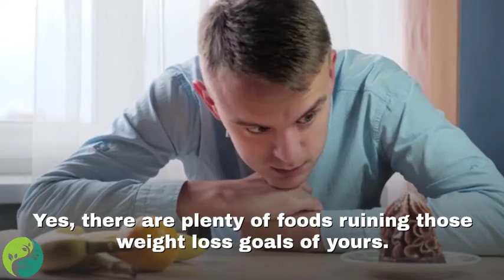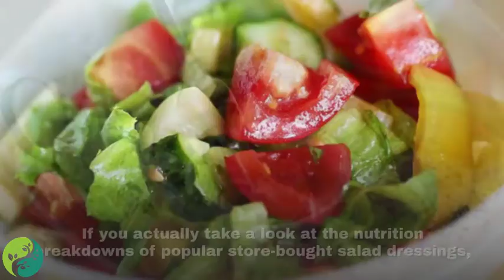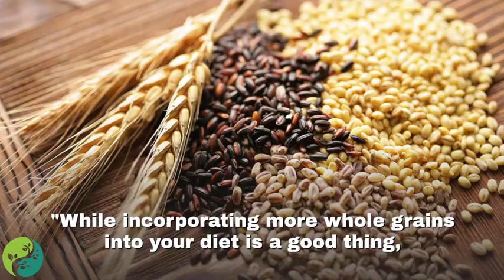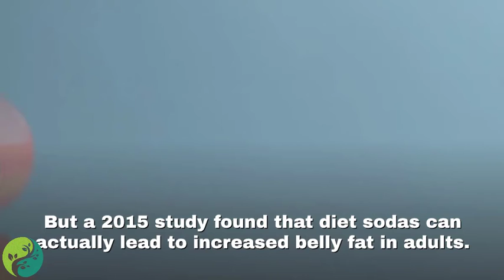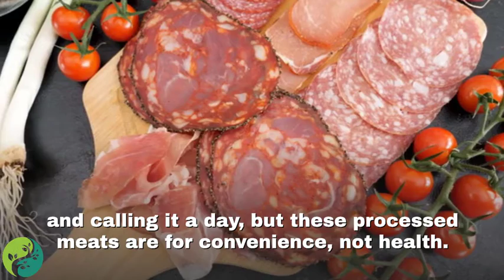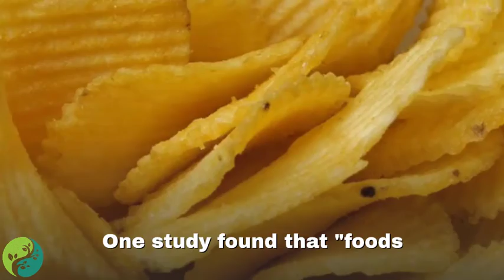12 Healthy Foods That Are Actually Ruining Your Diet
In today’s video, we’re going to talk about 12 foods that are ruining your weight loss goals. If you are working toward starting or continuing a healthy weight loss journey, it is important to be mindful of your nutrition habits. Even regular movement and exercise can be offset by continuous poor food choices. Unfortunately, products at the supermarket will tout their low-fat, diet, or natural ingredients, but sometimes, these same foods and beverages can derail your progress and make you feel sluggish in the process. Yes, there are plenty of foods ruining those weight loss goals of yours.

"If you are hoping to lose weight or simply trying to improve your eating habits, it is particularly important to look beyond the label. Many products are labeled as 'organic', 'gluten-free', 'natural', or 'fiber-rich', it doesn't mean that they are necessarily a good choice. It may make you think they are promoting long-term health, but in reality, some of them could have lots of extra ingredients such as added sugars, sodium, and hydrogenated oils.

By becoming aware of some of these so-called "health" foods, you can set yourself on a path to gaining energy and maintaining your intentional weight loss, instead of being tricked by these foods that are ruining your weight loss goals. Here are 12 items best swapped for whole food options and enjoyed in moderation to help you lose weight and feel your best.

1. Salad dressings.

Salads are a no-brainer meal option when you are working toward your weight loss goals. You can combine so many vegetables, fruits, and lean proteins for a nutritional meal, but if you are also loading up on bottled salad dressings, you'll counteract all of the healthful, delicious items in your salad.

If you actually take a look at the nutrition breakdowns of popular store-bought salad dressings, you'll see that they not only contain soybean or canola oils, but they're packed with artificial flavors, colors, and sodium-rich preservatives, along with added sugars (hello, high-fructose corn syrup), and trans fat.

2. Muffins.

A blueberry muffin sounds innocent enough, right? But before you purchase some from the bakery or café for breakfast, be aware that a typical muffin is actually high in calories and sugar with very little fiber.

However, muffins can be a healthy option if done right, though! Try making smaller muffins at home using whole wheat flour and less sugar—swap sugar for honey, real maple syrup, or even extra fruit for natural sweetness.

3. Low-fat dairy products.

Low-fat or fat-free dairy products, particularly yogurt, might seem like the perfect choice for reducing weight, but it turns out that sometimes, the missing flavor from the fat is compensated with added sugars. Rather than an overly sweetened, high-calorie yogurt labeled "low-fat," "light," or "fat-free," opt for the plain full-fat yogurt—in moderation—and add flavor with fresh fruit and nuts.

4. Protein/energy bars.

Energy bars claim to give you a boost of protein and energy and are often purchased as a healthy snack or post-workout fuel. But you're better off enjoying whole foods and lean proteins for energy. Most of the time, these bars end up super high in fat and sugar.